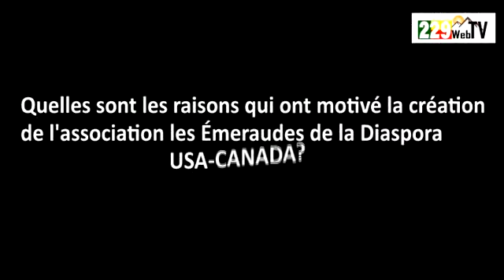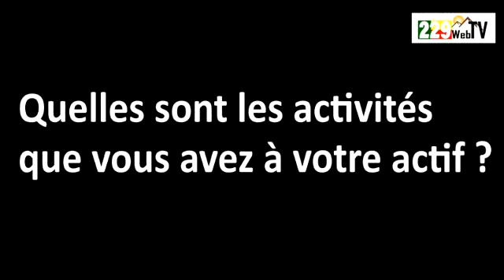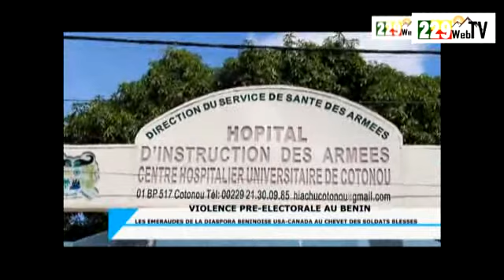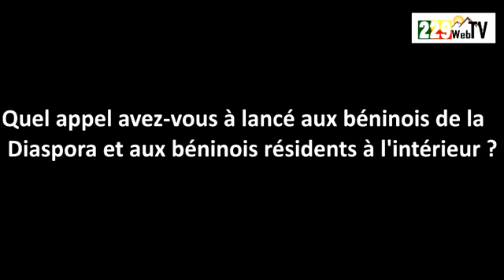ENTRETIEN AVEC M. François-Xavier ATTADEDJI Président des ÉMERAUDES DIASPORA BÉNINOISE USA-CANADA